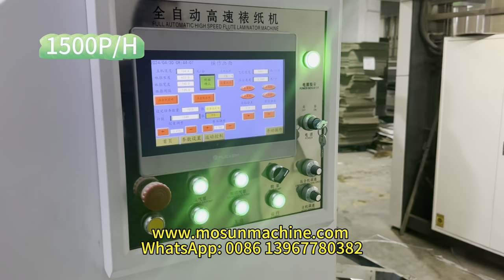MSHW-1900 Automatic High Speed Flute Laminating Machine for Corrugated Box